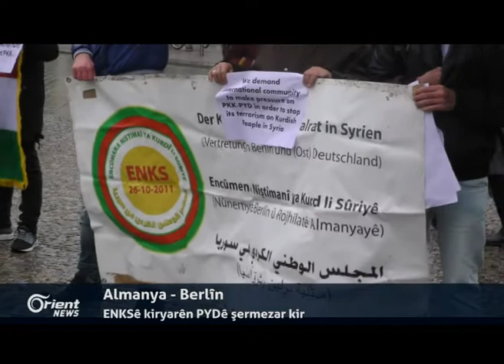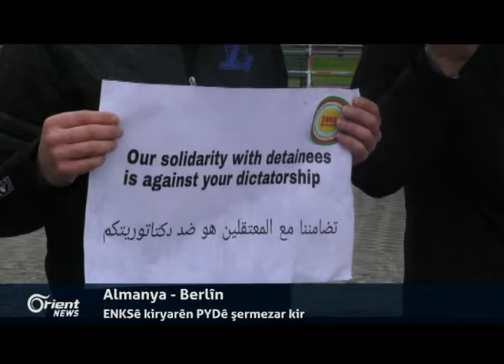Piştî partiyên ENKSê malbatên pêşmergeyên Roj dibin armanca PYDê